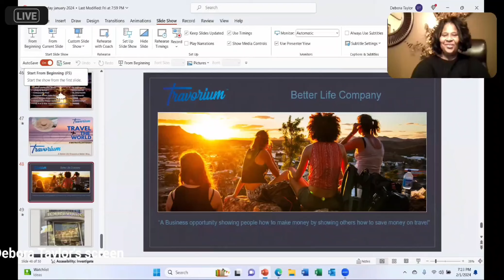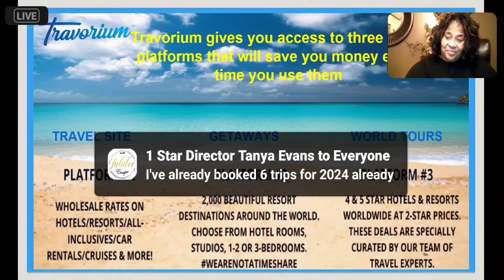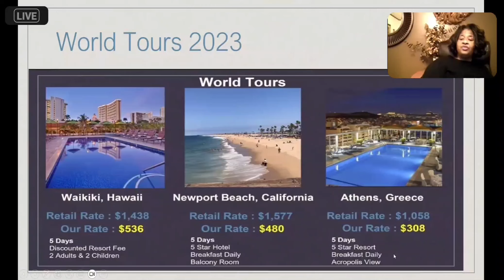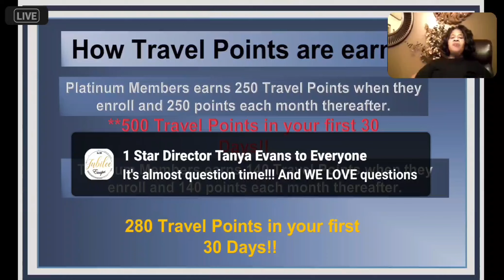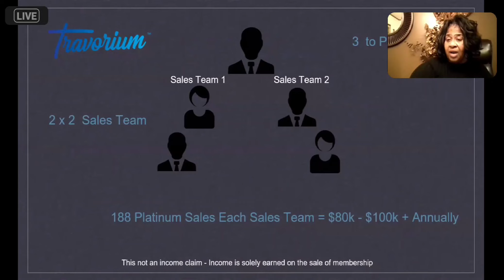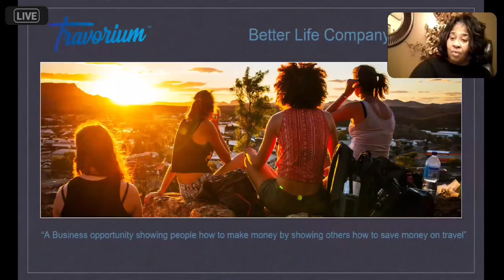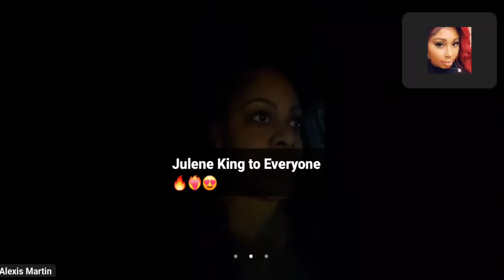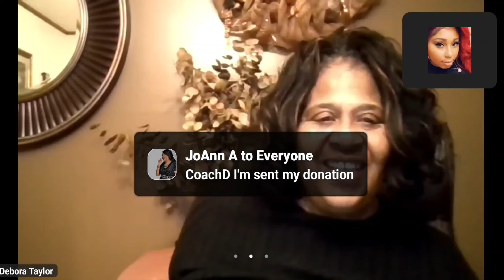Save Money Everytime You Travel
*This is NOT a travel agent opportunity, however TA's (some of over 40+years) love this platform and use it for their own personal travels ☺️
~ Even they are blown away by the EXCLUSIVE DEALS 🤯😎

Embark on a journey to success in 2024!
Serious about business and passionate about travel?
Unleash your potential in the booming travel industry.
Turn your passion into profits and explore new horizons. 🌍💼
Let's redefine success together!

Inbox/Text Me 'More In 2024' to 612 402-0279 for the FREE 🆓 INFO!